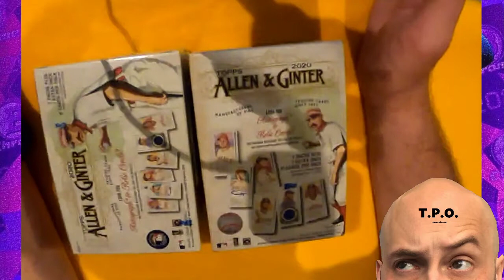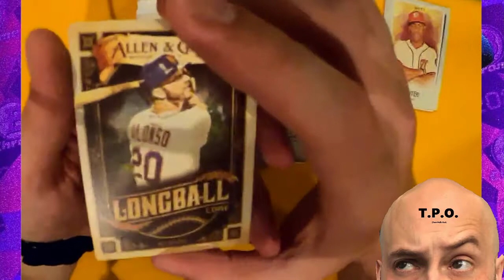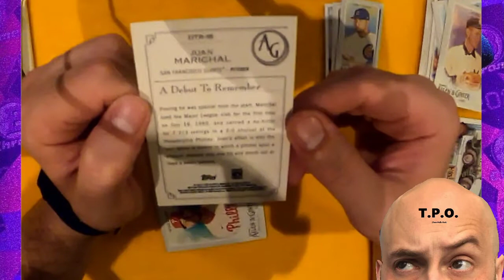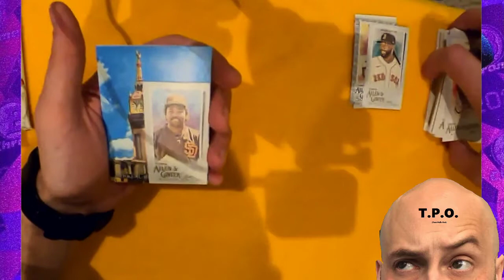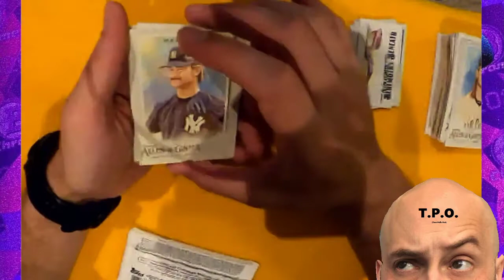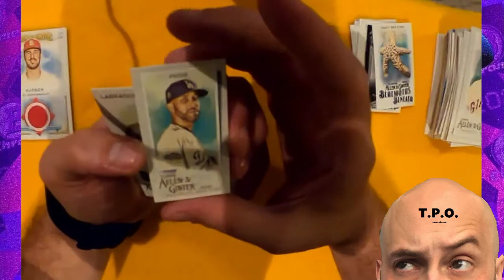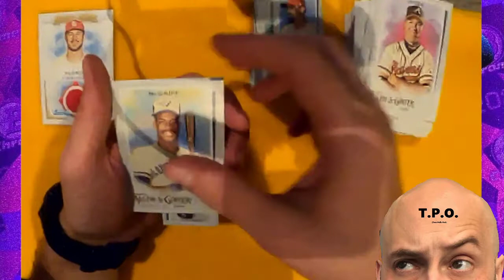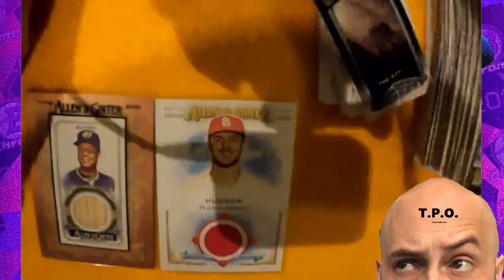**Topps** *2020* **Allen & Ginter** **2 BOX BREAK**